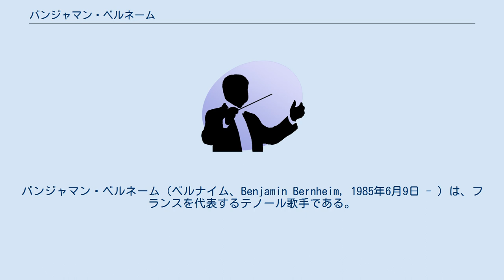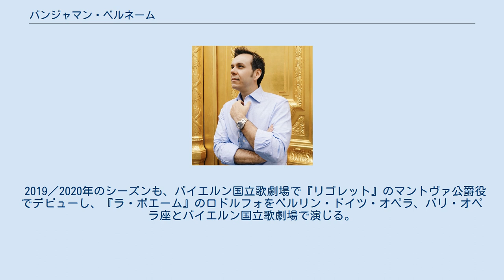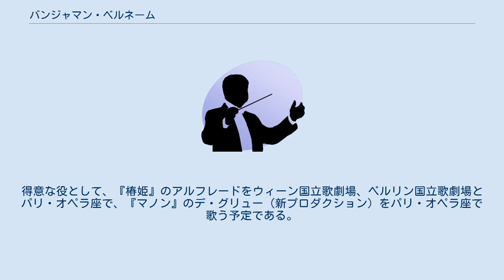バンジャマン・ベルネーム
バンジャマン・ベルネーム（ベルナイム、Benjamin Bernheim, 1985年6月9日 - ）は、フランスを代表するテノール歌手である。
イタリアやフランスのオペラの役を得意としている。
フランスの作品は特に大切にしているが、英語やドイツ語も堪能である。
 Bernheimは元来ドイツ系の姓で、ドイツ語では「ベルンハイム」と読まれる。
 バンジャマン・ベルネームはパリで生まれ、ジュネーヴで育ち、ヴァイオリンとピアノを学ぶ。
10歳で地元のコンセルヴァトワールに入学し、歌のレッスンを開始する。
18歳で、現在はHEMUと呼ばれるローザンヌ高等音楽院に入学する。
ガリー・マグビーに師事した後、2008/2009年シーズンのチューリッヒ歌劇場のオペラ・スタジオに入団を許可される。
 ベルネームは2010年にチューリッヒ歌劇場に入団し、様々な役を演じる。
マーク＝アンドレ・ダルバヴィ作『ジェズアルド』の世界初演でエマニュエル役をこなす。
2012年には、ザルツブルク音楽祭にデビューし、ヴォルフガング・アマデウス・モーツァルトの『羊飼いの王様』のアジェーノレを、ウィリアム・クリスティ指揮のもとコンサート形式で歌う。
2012年から2015年にかけては多くのレパートリーを歌いこなす飛躍の年となった。
『オテロ』のカッシオ、『サロメ』のナラボート、『カプレーティとモンテッキ』のテバルド、『アラベラ』のマッテオ、『魔笛』のタミーノ、『クレオパトラ』のスパコス、そして『フィエラブラス』のエギンハルトがある。
ボルドー国立歌劇場にもデビューし、ドレスデンのゼンパー・オーパー、そして春と夏のザルツブルク音楽祭にも頻繁に出演する。
 2015/2016年のシーズンは、ヨーロッパとアメリカ合衆国の主要なオペラハウスに主役として出演することが増え、ベルネームのキャリアのターニングポイントとなる。
レパートリーは豊富で、『ラ・ボエーム』のロドルフォ、『マノン』のデ・グリュー、『椿姫』のアルフレード、『ファウスト』のタイトルロール、『愛の妙薬』のネモリーノ、ヴェルディの『レクイエム』、プッチーニの『ミサ曲』、『エフゲニー・オネーギン』のレンスキー。
現在は、チューリッヒ歌劇場やリリック・オペラ・シカゴ、ロンドンのロイヤル・オペラ・ハウス、ベルリン・ドイツ・オペラ、ゼンパー・オーパー、ウィーン国立歌劇場、パリ・オペラ座、シャンゼリゼ劇場、ボルドー国立歌劇場、ミラノのスカラ座など主要なオペラハウスに招待され、春と夏のザルツブルク音楽祭にも常連である。
 2019／2020年のシーズンも、バイエルン国立歌劇場で『リゴレット』のマントヴァ公爵役でデビューし、『ラ・ボエーム』のロドルフォをベルリン・ドイツ・オペラ、パリ・オペラ座とバイエルン国立歌劇場で演じる。
得意な役として、『椿姫』のアルフレードをウィーン国立歌劇場、ベルリン国立歌劇場とパリ・オペラ座で、『マノン』のデ・グリュー（新プロダクション）をパリ・オペラ座で歌う予定である。
リサイタルも予定されており、ボルドー国立歌劇場、ラ・グランジュ・オ・ラックとチューリッヒ歌劇場で歌う予定である. レコードレーベルのドイツ・グラモフォンと契約を結び、2019年11月8日に初アルバムをリリースした。